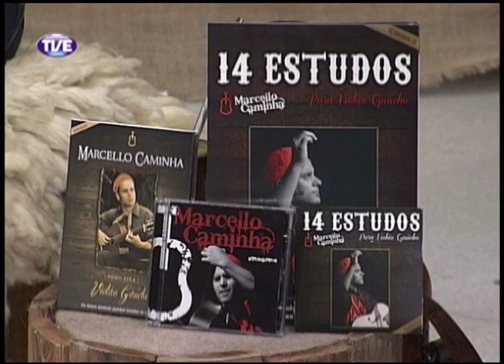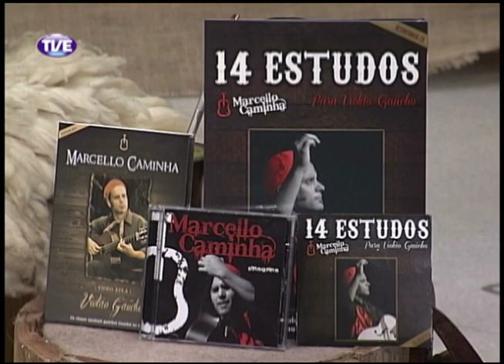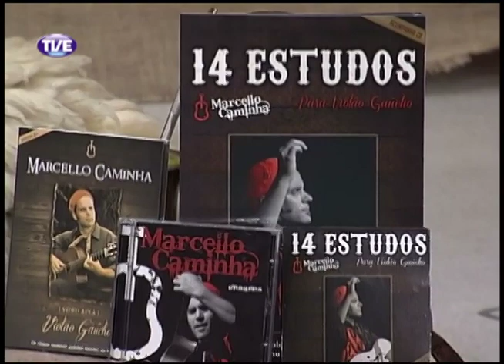Galpão Nativo Flávio Hanssen e Marcelo Caminha Bloco 3 Parte 2